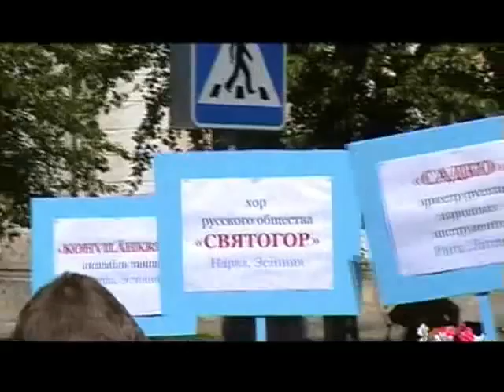Гала-концерт фестиваля Славянский венок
Видео фрагменты Фестиваля Славянский венок в Силламяэ 23-24 мая 2008 г. День второй.